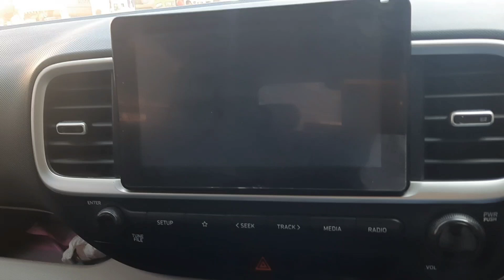झारखण्ड के निर्माता दिशोम गुरु जी का जन्मदीन में देखिये हमने क्या क्या किया||Exploringtheindia1.0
झारखण्ड के निर्माता दिशोम गुरु जी का जन्मदीन में देखिये हमने क्या क्या किया|| @MONTYVLOGS

samsung smartphone and editing app